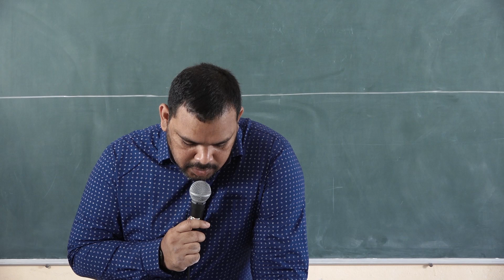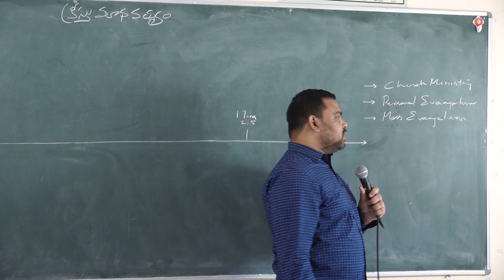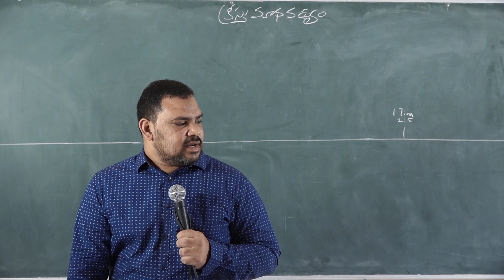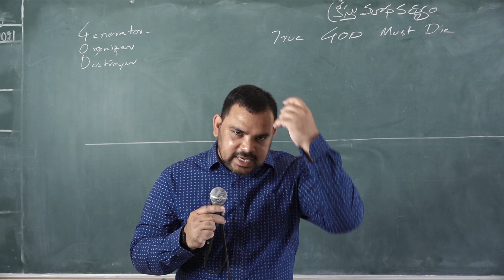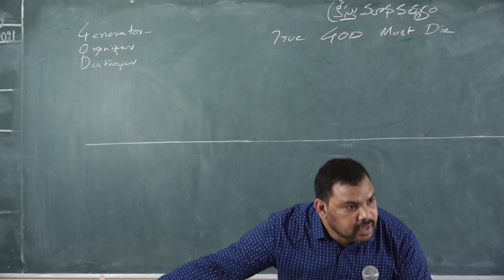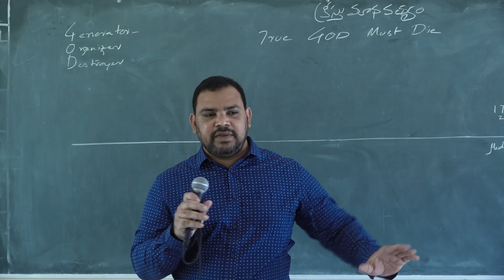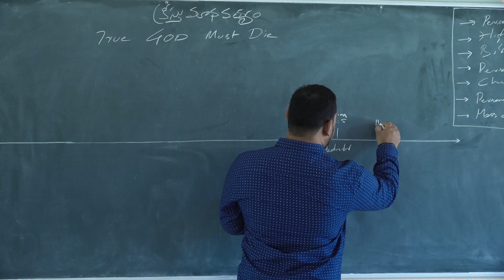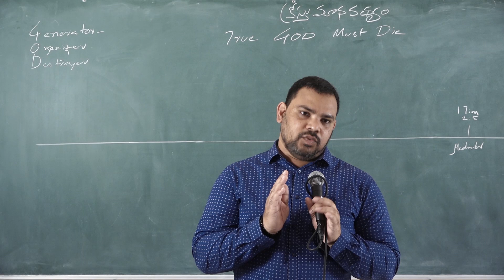Christology of Humanity of Christ By Bro Sridhar